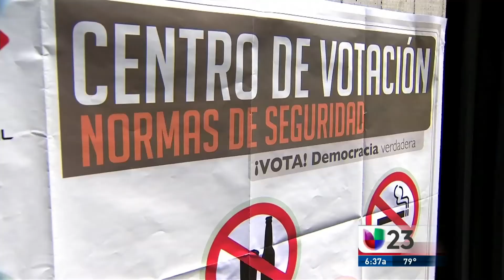Claudinne Caro reports - Venezuelan Reelection.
Reporting LIVE for Univision 23 - Miami, Florida.
Claudinne Caro - Bilingual Multiple Emmy Award Winning Broadcast Journalist.